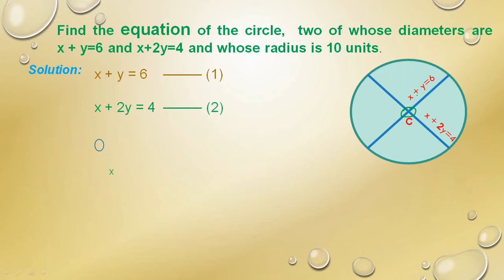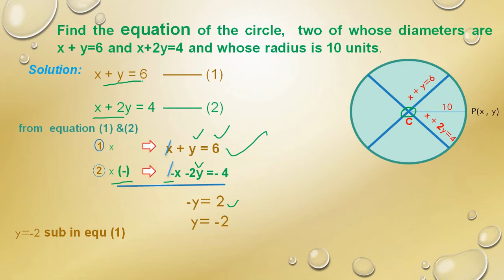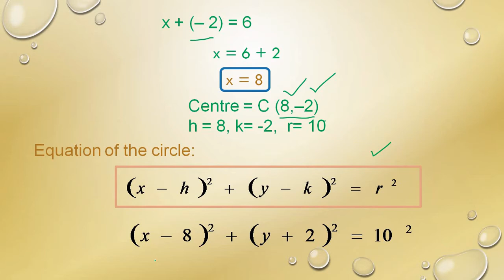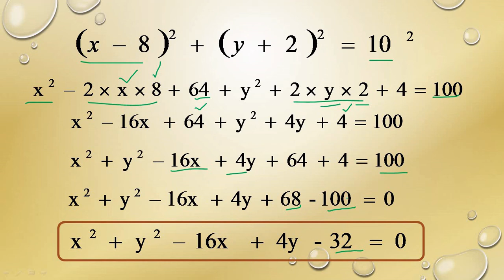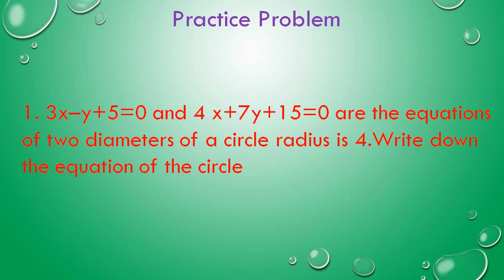How to find the Equation of the circle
If the equations of the two diameters of a circle are `x+y=6 and x+2y=4` and the radius of the circle is 10, find the equation of the circle.